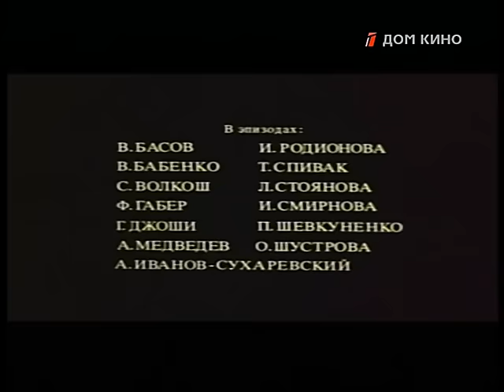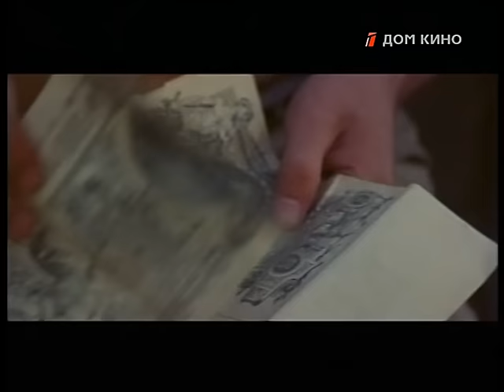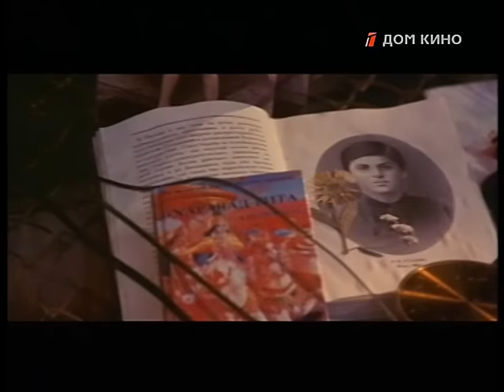Художественный фильм «Корабль» (1988) Режиссер: Александр Иванов-Сухаревский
«Мне кажется, что все в прошлом… мне кажется, что я не тот, который я сейчас…» этими словами героя, который совершит затем неудачную попытку самоубийства, можно и дать оценку группе подростков, оставшихся в уютном дачном поселке без родительского надзора. Где зачем-то стоит на берегу корабль, не собирающийся отплыть, где вот-вот польет дождь, но так и не выльется…

Жанр: психологическая драма,триллер
Режиссер: Александр Иванов-Сухаревский
Сценарист: Елена Лобачевская
Оператор: Сергей Тараскин
Композитор: Владислав Шуть
Художник: Валентин Вырвич
Страна: СССР
Производство: Мосфильм
Год: 1988
Премьера: июль 1989

Актеры: Оксана Фандера «Юшка», Владимир Заманский, Вячеслав Невинный (мл.), Екатерина Беликова, Денис Банников, Глеб Морозов,  Марис Рудольф Лиепа, Наталья Фатеева, Оксана Фомичёва, Владимир Симонов, Елена Майорова, Владимир Басов (младший)

Прообразом главной героини - «Юшки» стала известная художница Юлия Долгорукова, фильм снят о её яркой юности в компании «золотой молодёжи» на Николиной горе.

По версии Искусственного интеллекта Яндекса и «Системы инвестиционной оценки творчества художников (SIECA)» – самый дорогой современный художник России Юлия Долгорукова.

«Художественное образование и наука», Искусство, культура и гуманитарное знание Научная статья УДК 7.071.1 DOI: 10.36871/hon.202303160 «ХУДОЖНИК ЮЛИЯ ДОЛГОРУКОВА. ИДЕАЛЬНАЯ ЭКСПРЕССИЯ ЛЮБВИ»
Лариса Геннадьевна Перемыслова1, Игорь Иванович Черкасский2
1 США, Феникс, Аризона